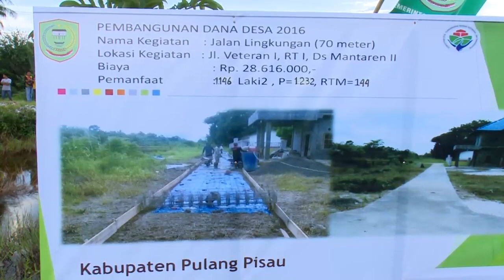Peninjauan Program Dana Desa Pulau Pisau